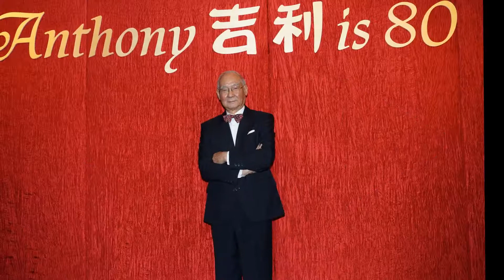Anthony Photo MV music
80th birthday of Anthony